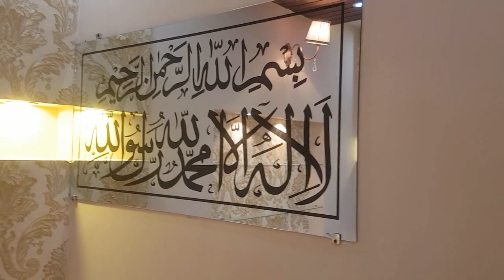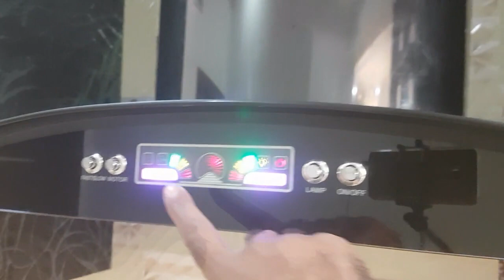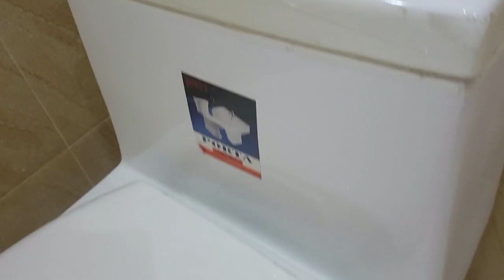5 MARLA Brand New House for sale in Canal Garden Lahore | Allrounder Vlogs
5 MARLA Brand New House for sale in Canal Garden Lahore Allrounder Vlogs
5 Marla house

This channel pervoid you bussiness ideas,Career Advice,Education,Entrepreneur,Urdu,Hindi,Urdu Videos,Hindi Videos,How To Make Money,Ideas,India,Indian
,Inspirational Stories,Inspirational Videos,Inspirational Videos in Hindi,Inspirational Videos in Urdu,Life Changing,Life Coach,Motivational
,Motivational Speaker,Motivational Speech,Motivational Videos,Motivational Videos in Hindi
,Motivational Videos in Urdu,Pakistan,Pakistani,Self Help Videos,Success Videos,Allrounder Vlogs

Thanks